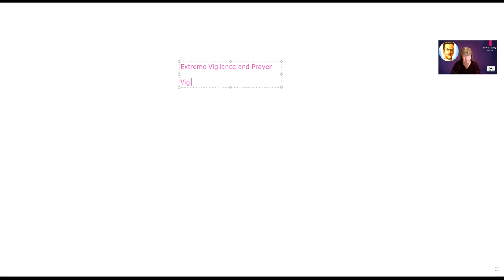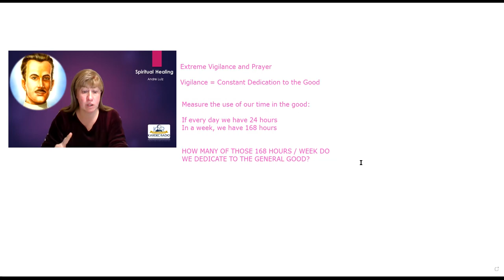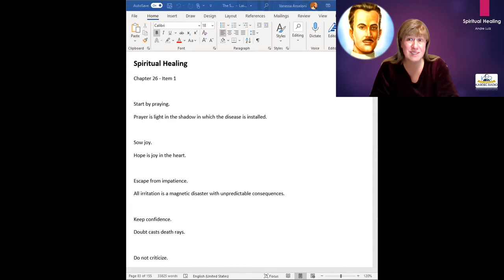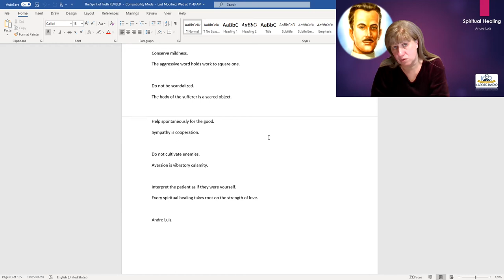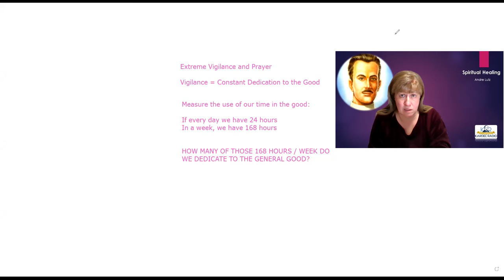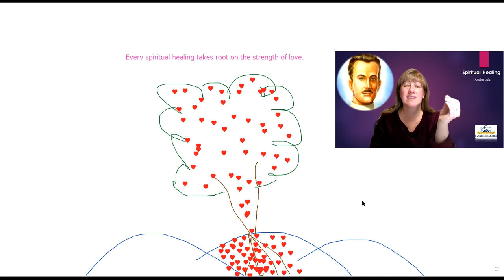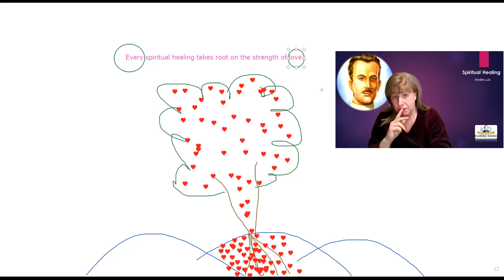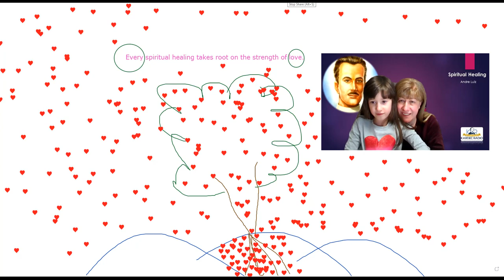The Spirit of Truth – Episode 44 – Spiritual Healing by Andre Luiz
From the book The Spirit of Truth by several Spirits through Chico Xavier and Waldo Vieira